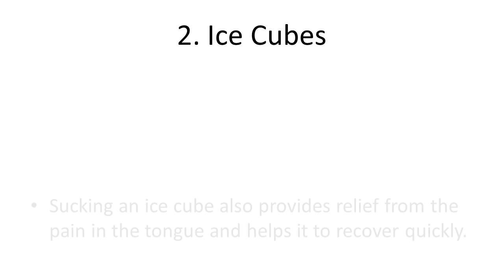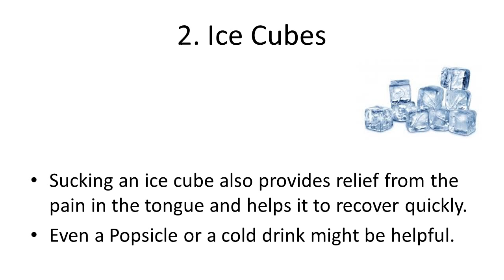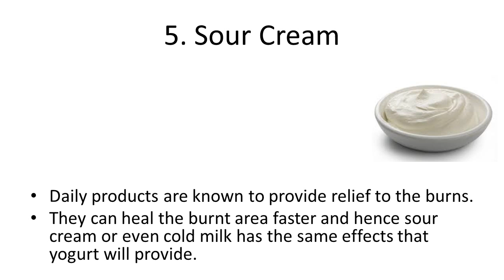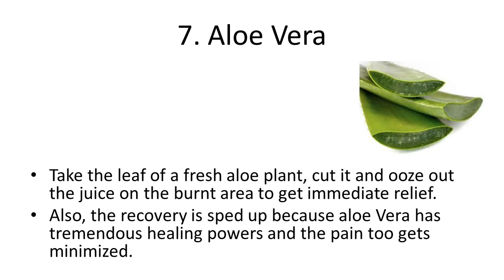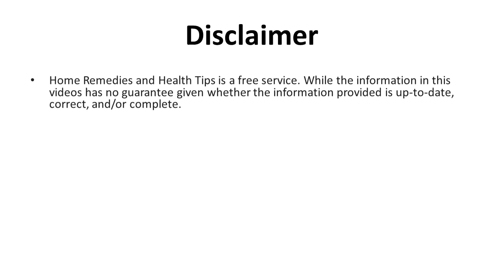Home Remedies For A Burned Tongue Relief | How to Treat a Burned Tongue Relief